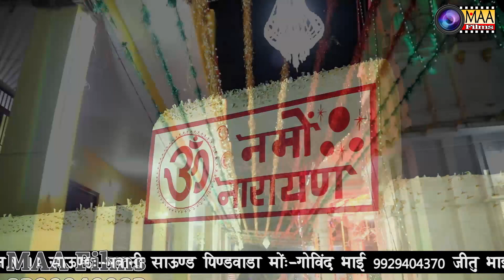जीव सुख पावे II Bhikaram Dewasi II श्री सिद्देशवर हनुमानजी लाइव पिंडवाड़ा 2020 ! Maa Films Ana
Vɪᴅᴇᴏ Cʀᴇᴅɪᴛꜱ :-
❖Song :Bhajan
❖Album :
❖Singer : Bhikharam Dewasi
❖Lyrics : Traditional
❖Music Label : MAA Films(AANA)
❖Category : Devotional
❖Sub Category :
❖Track Genre :